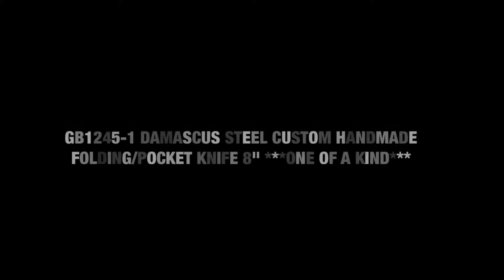GB1245-1 DAMASCUS STEEL CUSTOM HANDMADE FOLDING/POCKET KNIFE 8" ***ONE OF A KIND*** GRIZZLY BLADES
HANDCARVED ROSEWOOD BOX INCLUDED WITH OUR ONE OF A KIND FOLDING KINFE AND THIS IS THE EXACT PICTURE KNIFE YOU WILL RECEIVE.

THIS FOLDER HAS DAYS OF WORK PUT INTO IT AND ITS ENTIRELY HAND MADE WITH SOLID BRASS FRAME AND DETAIL BEAUTIFUL FILE WORK ON THE SPINE. IT HAS A FRONT LINER LOCKING MECHANISM.

BLADE LENGTH: 3".

SHEATH MATERIAL:

GENUINE COWHIDE LEATHER

HANDLE DESCRIPTION:

-DAMASCUS BOLSTER.

-BURN CAMEL BONE.

-SOLID BRASS FRAME WITH BEAUTIFUL FILE WORK ON THE SPINE.

KNIFE WEIGHT: 242 GRAMS.

ROSEWOOD BOX DESCRIPTION:

-WIDTH: 7".

-LENGTH: 5".

-HIGHT: 2.75".

-BOX WEIGHT: 623 GRAMS.

-MATERIAL: ROSE WOOD.

-HARDWARE: BRASS.

THIS BLADE IS HAND FORGED WITH 1095 AND 15N20 HIGH AND LOW CARBON STEEL.THIS BLADE IS UP TO 58 HRC ON ROCKWELL SCALE WHICH HOLDS THE SHARPNESS FOR LONG TIME AND CAN BE USED FOR TOUGH WORK.